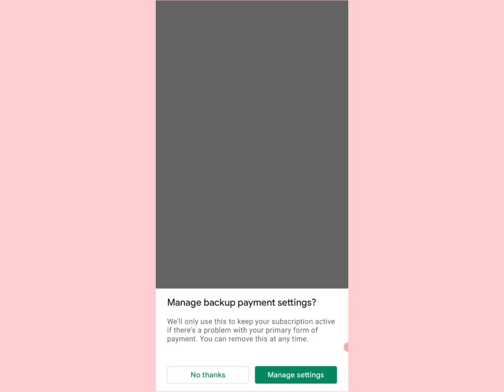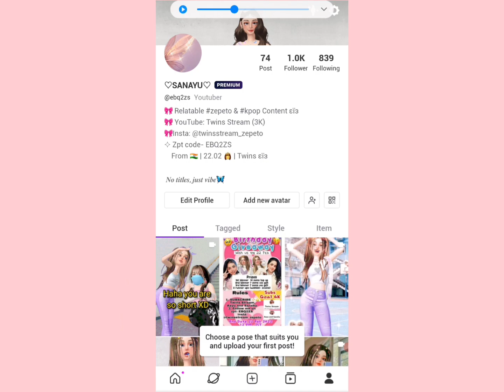HOW TO GET PREMIUM + 70 FREE ZEMS IN ZEPETO UPDATE | NO SCAM ∞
Hello Lovelies💜 how to get zepeto premium + 70 frre zems in zepeto,...
∞ My Zepeto Code- @ebq2zs

HOW TO GET FREE ZEPETO ZEMS? MUST WATCH!, Legit or Scam?,